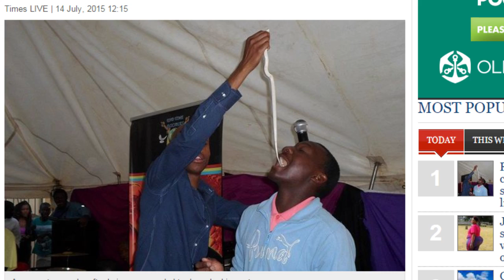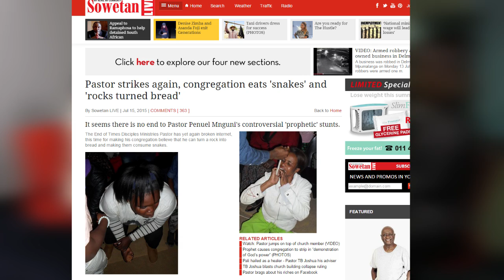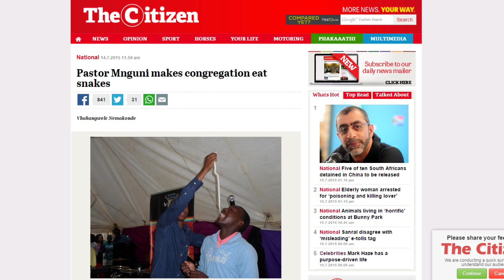Comedians weigh in on pastor who feeds congregates snakes